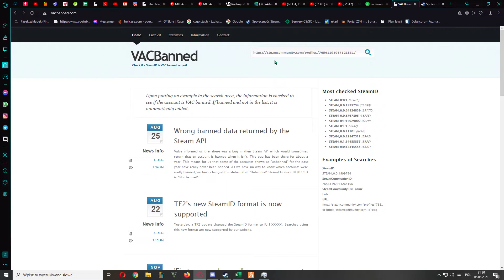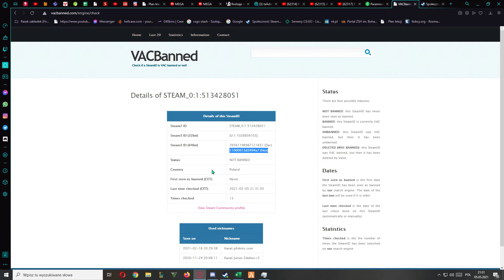Jak znaleźć hexa (poradnik)